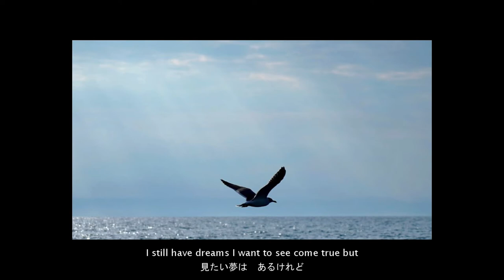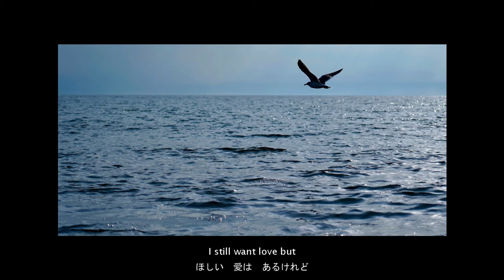Kamome wa Kamome "A Seagull is a Seagull" (English Subtitles) Naoko Ken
研ナオコ Naoko Ken
中島みゆきの 「かもめはかもめ」 Kamome wa Kamome
Miyuki Nakajima's "A Seagull is a Seagull"

English Translation: Shinji Egawa